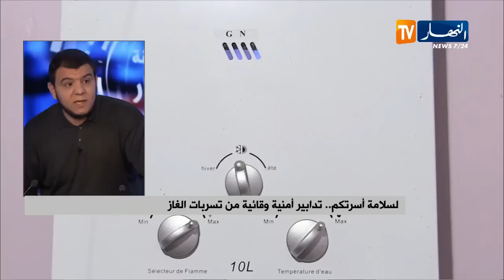ضحايا الإختناقات المنزلية بالغاز..تعداد الوفيات يتزايد